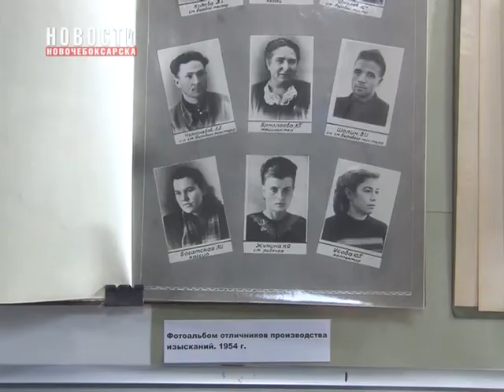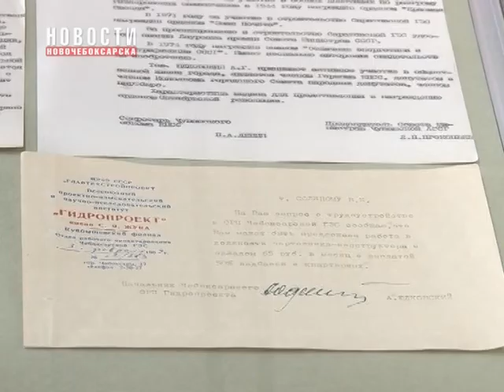«Новочебоксарская экспедиция к вопросу о 45-ой»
В музее истории города состоялось открытие выставки «Новочебоксарская экспедиция: к вопросу о 45-ой».
Дата выбрана не случайно. В в первое воскресенье апреля, отмечается профессиональный праздник -День геолога.